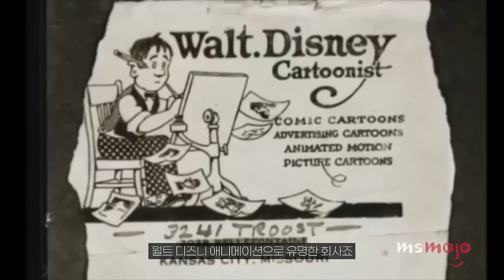[운동톡#1] 2년간 내 몸이 더 구려진 이유